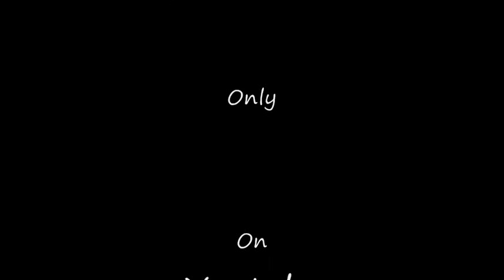On The Road Again (Spanish Subtitles)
Cus Of The World Keeps On Spinning